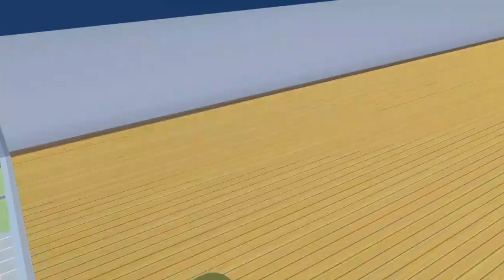NOVA CASA da GIRL em SAKURA SCHOOL SIMULATOR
No game de hoje, NOVA CASA da GIRL em SAKURA SCHOOL SIMULATOR